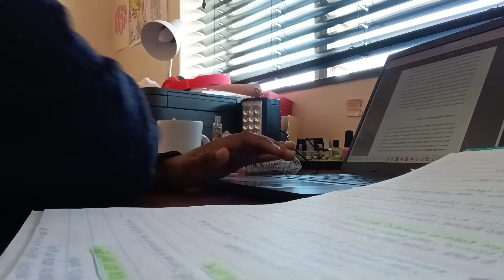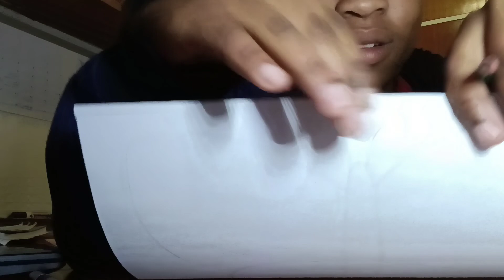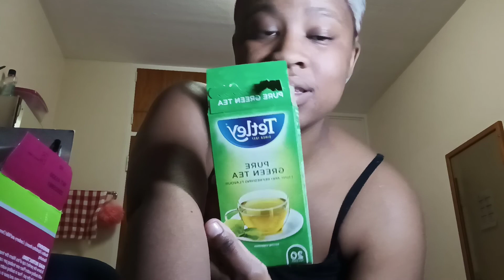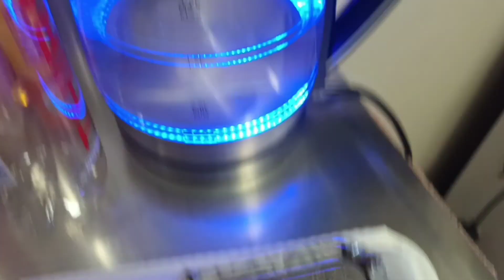VLOG: Spend 24 Hours With Me♡(Law student, going to campus, studying, drawing, diary sessions) ♧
love,
riien